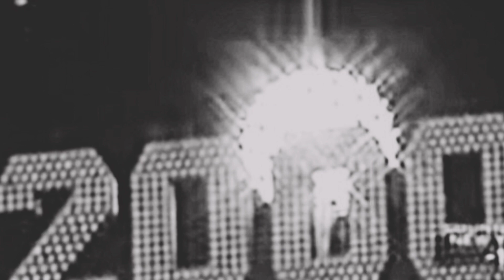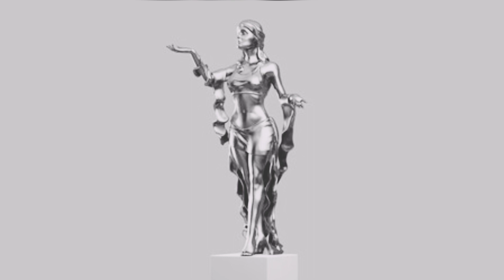Vikramaditya stories episode 8 | விசித்திரங்களுடன் கூடிய விக்ரமாதித்தன் கதைகள்